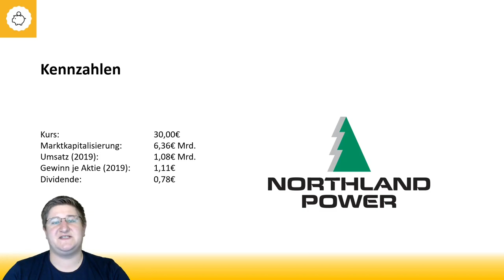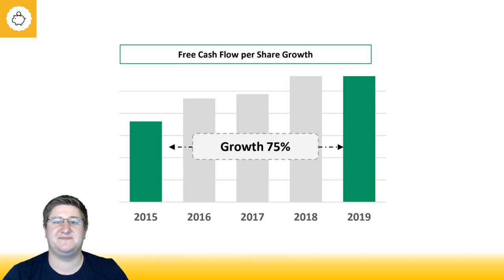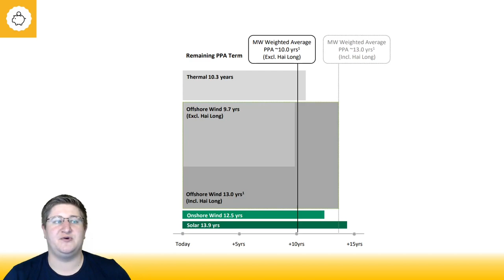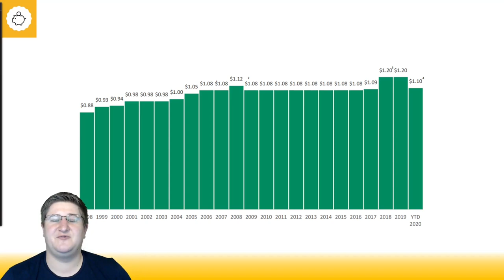Auf der Watchlist - Northland Power | Erneuerbare Energie aus Kanada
0:00 - Einleitung
0:12 - Übersicht
0:54 - Regionen
2:23 - Wachstum
4:18 - Vertragslaufzeiten
4:59 - Dividende